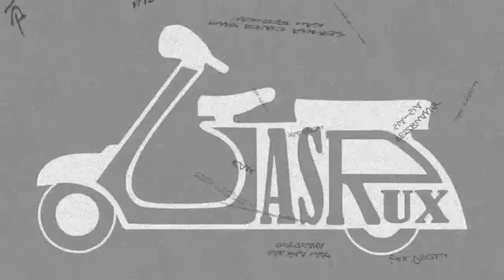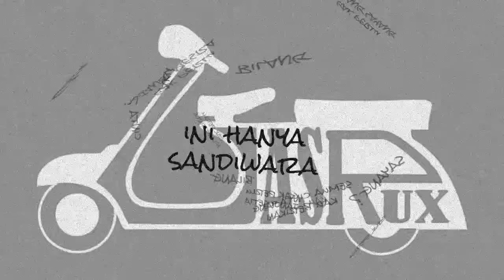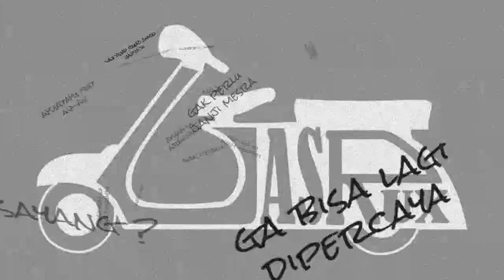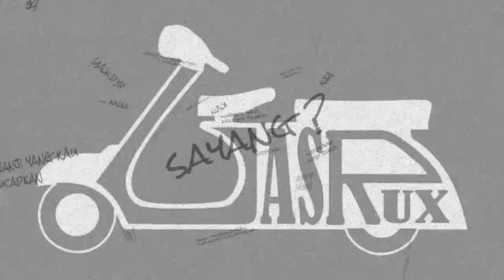Gasrux - Gak Perlu (video lyric)